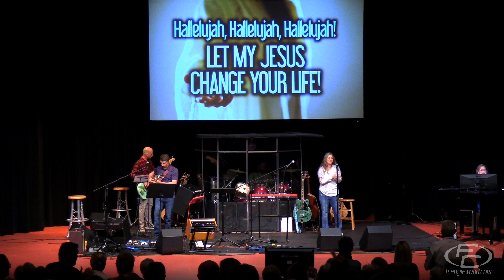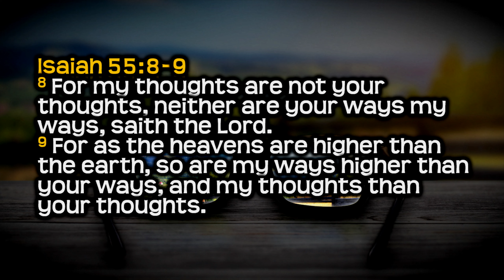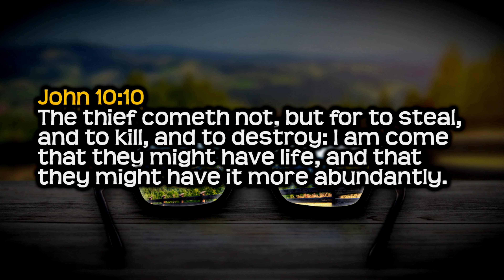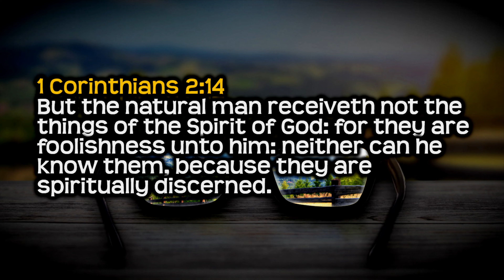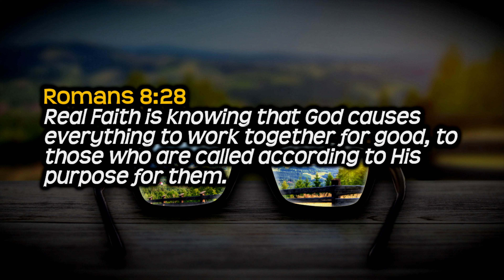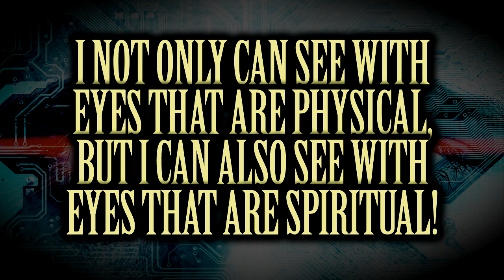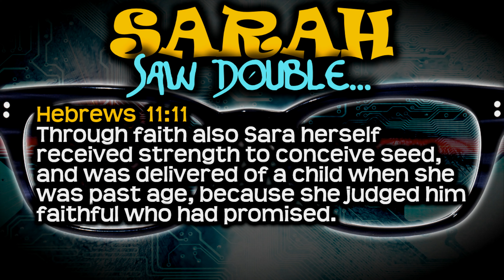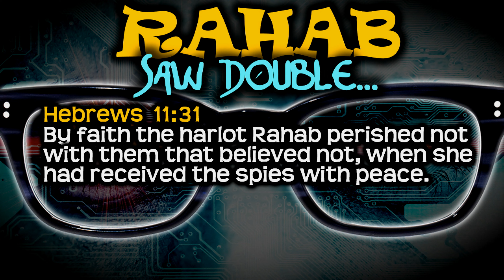FC LIVE - 022524 - 10:30am Service